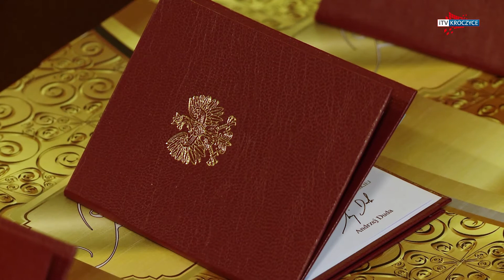KROCZYCE - Złote i Diamentowe Gody